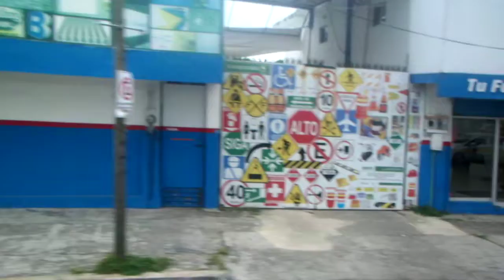CIUDAD JUAREZ, CHI HASTA CIUDAD TAMPICO, TAMAULIPAS, MEXICO 2017